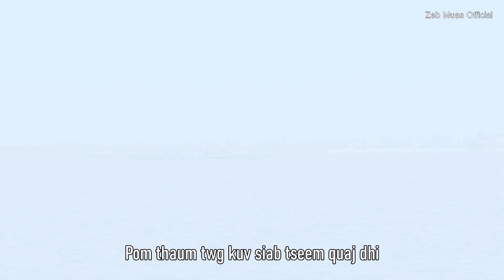Zeb Muas - Hnia Ib Pas Nco Ib Sim (Official Music Video )| Nkauj Tawm Tshiab 2023 - 2024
Hnia Ib Pas Nco Ib Txhis - Zeb Muas Nkauj Tawm Tshiab 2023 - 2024